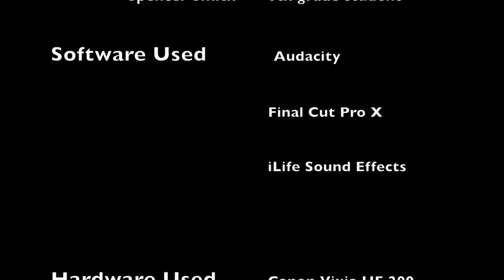"Spread Happiness. Not Rumors."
This PSA was the conceived and produced by the Foulks Ranch Film Academy's Kimmera Smith. The message is clear: don't spread rumors. Spread happines!